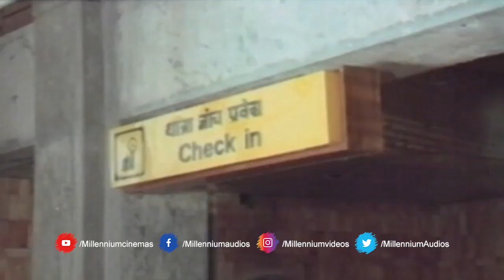ഞാനിഷ്ടപ്പെടുന്നത് അല്പം പഴകിപോയെന്നു കരുതി ഞാനത് പുറംതള്ളാറില്ല | Kuruppinte kanakku pusthakam | P1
Kuruppinte Kanakkupusthakam (English: Kurup's ledger/account book) is a 1990 family-drama Indian Malayalam film, directed by Balachandra Menon and produced by his wife Varada Balachandra Menon. The film stars Balachandra Menon, Jayaram, Geetha and Parvathy Jayaram in the lead roles. The film has musical score by Balachandra Menon.

Vinayan is a rich businessman who always cares for others and lives for his family. However, he struggles when his wife leaves him for accusing her of being infertile.